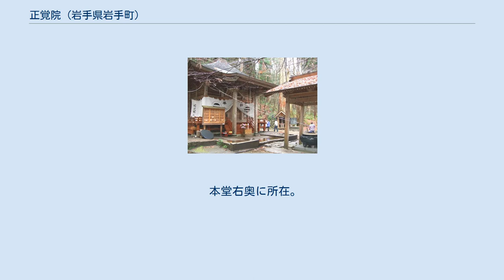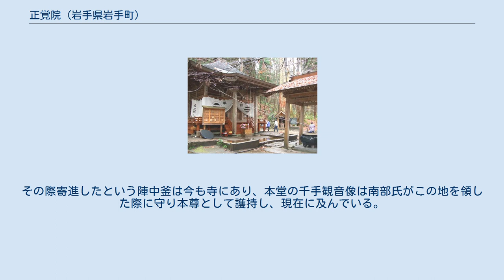正覚院 (岩手県岩手町)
正覚院（しょうがくいん）は、岩手県岩手郡岩手町にある天台宗の寺院。
山号は北上山。
詳しくは北上山新通法寺正覚院と称する。
通称は御堂観音。
 寺伝によれば大同2年（807年）、坂上田村麻呂が立木十一面観音を自ら刻んで安置して草創したといわれ、また八幡太郎義家が前九年の役の際にこの地に仏堂を建立し観音を安置したと伝えられている。
この地が北上川の源にあたり、清水が湧出しているところから、古く人々が清水を守る神々を祀り、そこに仏堂が建立されて、観音像が安置されたものと思われ、起源は相当古いものと考えられる。
平安時代に蝦夷地の開拓に際して、天台宗の僧侶などが下って開いたものと思われ、平安時代には既に堂が建てられ、堂守が住んでいた模様である。
宝暦8年（1758年）、この堂が焼失すると、八幡太郎義家に由緒のある堂と言うことで、時の藩主が復興を作事奉行に命じて行わしめた。
しかし、その堂も昭和43年（1968年）の雷火により焼失し、現在の堂は昭和45年（1970年）に再建されたものである。
 本堂右奥に所在。
北上川の源として古くから知られている。
天喜5年（1057年）、前九年の役のころ、源頼義、源義家父子がこの地を平定するために軍勢を進めていたところ、飲料水がなく、兵馬が苦しみ始めた。
そこで天に拝して観音菩薩に念じながら、義家が持参の弓の「弓弭」で岩を突いたところ、清水が湧き出て、兵馬が喉を潤すことができたと伝えられている。
その後、康平5年（1062年）、義家は無事に敵将安倍貞任を討つことができ、その帰りにここに堂を建立し、自分の頭髪の中に入れて戦ったという小さな観音像をここに安置したといわれている。
これが「御堂観音」の由来とされている。
その際寄進したという陣中釜は今も寺にあり、本堂の千手観音像は南部氏がこの地を領した際に守り本尊として護持し、現在に及んでいる。
 泉は、北上川源泉地として、古来涸れることなく、北上川に注ぎ、人々から崇められてきたといわれている。
 奥州観音霊場の第32番札所。
 岩手県岩手郡岩手町大字御堂3-9